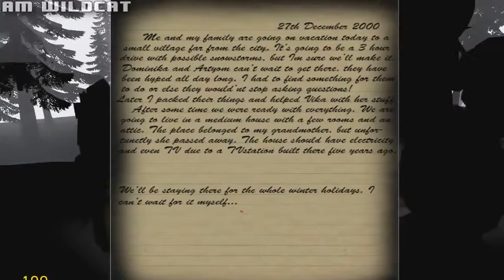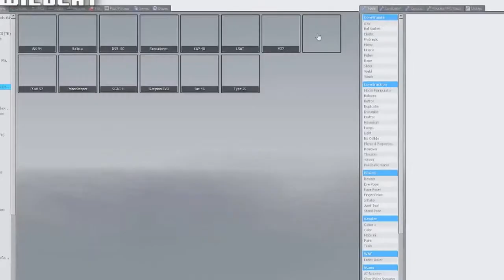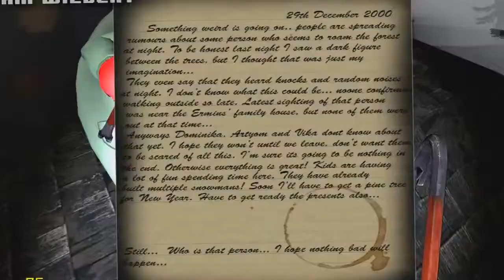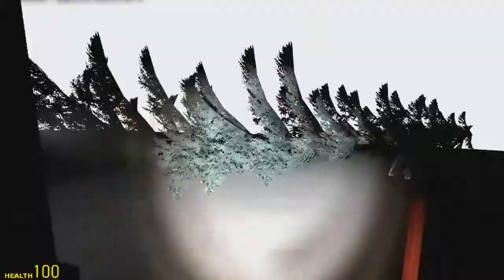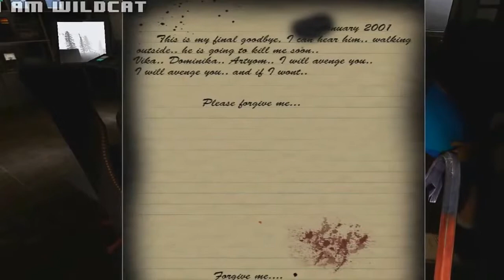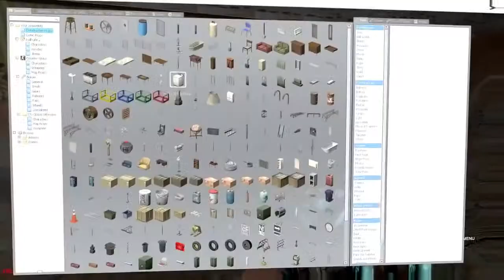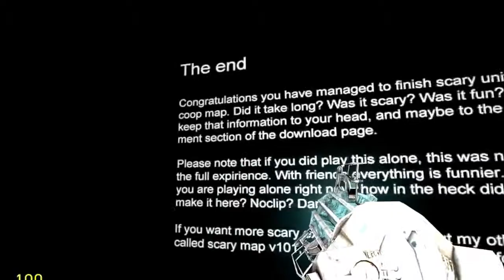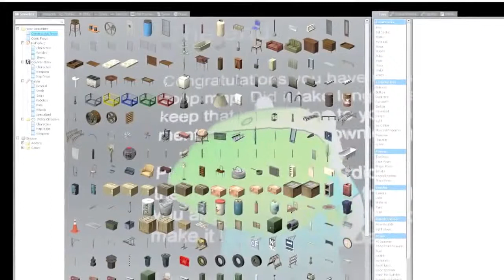I AM WILDCAT Garry's Mod Scary Map: TV Station, Ski Resort, and Bad Jump Scares!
Garry's Mod Scary Map Funny Moments - TV Station, Ski Resort, and Bad Jump Scares! - I AM WILDCAT i am wildcat i am wildcat gmod, i am wildcat face reveal, ...

The following video belongs to VANOSS. I upload it just for fun, If you don't like it  you can turn it off ^^
Copyright I AM WILDCAT
I AM WILDCAT Garry's Mod Scary Map, TV Station, Ski Resort, and Bad Jump Scares, Wildcat Mountain Ski Area (Ski Area), Television (Invention), Video Game (In...